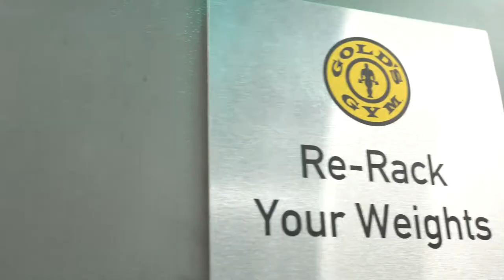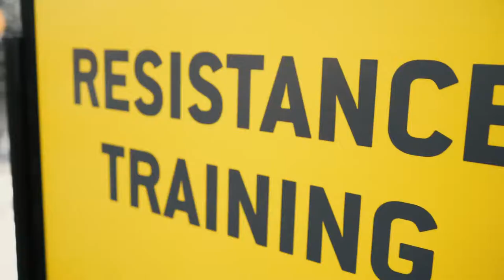Massive Shoulder workout routine with Joseph Lee IFBB Pro IRON BARS 2018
I WILL BE ADDING MORE DEDICATED FOR YOU TO GET FIT  AND BE CONFIDENT.